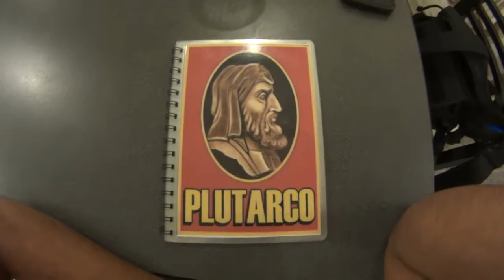vlog170 - Just a chill day - Lima, Peru